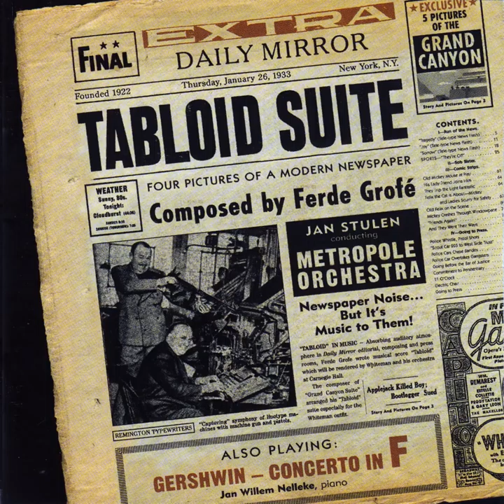Five Pictures of the Grand Canyon (1931) : Sunrise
Five Pictures of the Grand Canyon (1931) : Sunrise · Metropole Orkest · Ferde Grofé · Jan Stulen · Metropole Orchestra

Tabloid Suite - Four Pictures of a Modern Newspaper

Music  Publisher: EMI Robbins Catalog